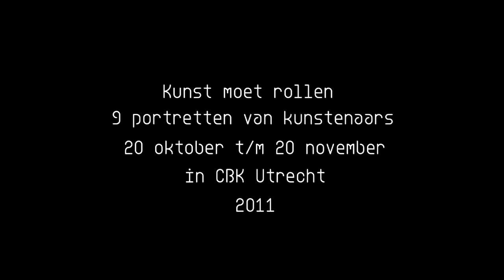TRAILER Kunst moet rollen @ cbk-utrecht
In de tentoonstelling 'Kunst moet rollen' vertellen en tonen negen kunstenaars vanuit de drie invalshoeken 'markt', 'overheid' en 'oikos' over hun inkomen en de keuzes die zij maken om hun werk te kunnen verwezenlijken. Een expositie als totaalinstallatie waarin curator Elias Tieleman de drie gebieden in een eigen kenmerkende sfeer plaatst, met werk en filmportretten van een zeer divers gezelschap kunstenaars: Anna Volkova, Daan Roosegaarde, Michaël Aerts, Annemiek Vera, Hans Venhuizen, Ida van der Lee, Leonard van Munster, André Groothuizen en Su Tomesen.